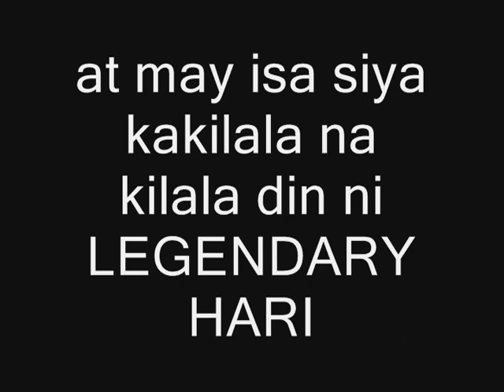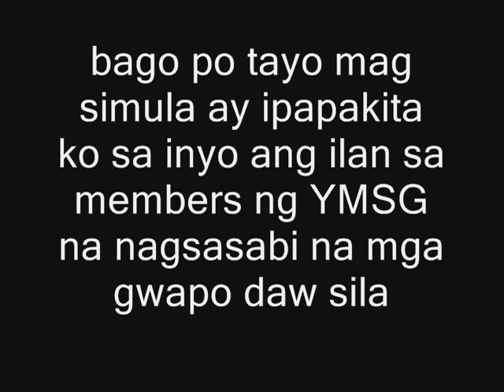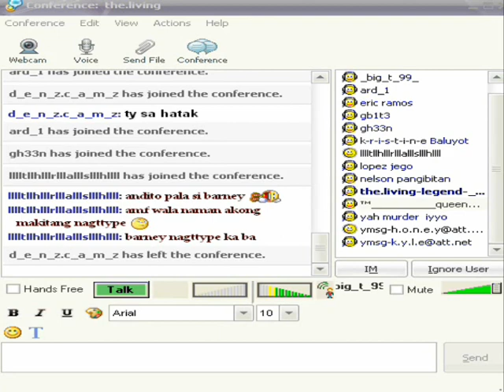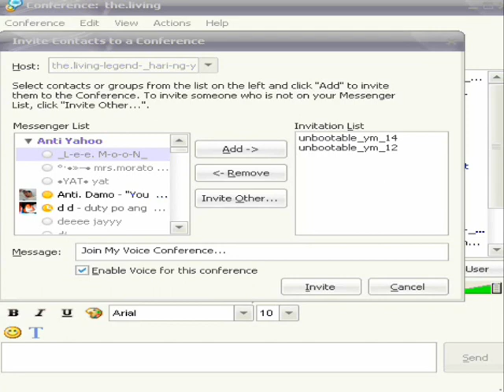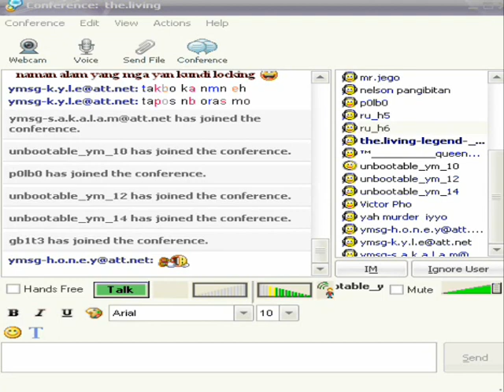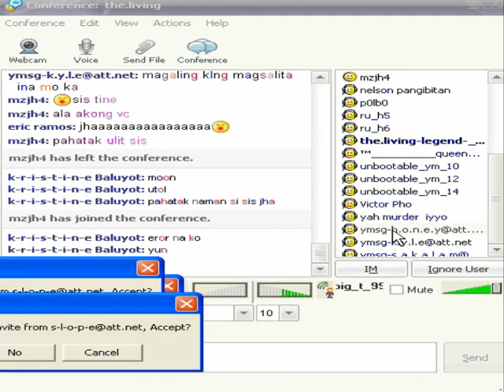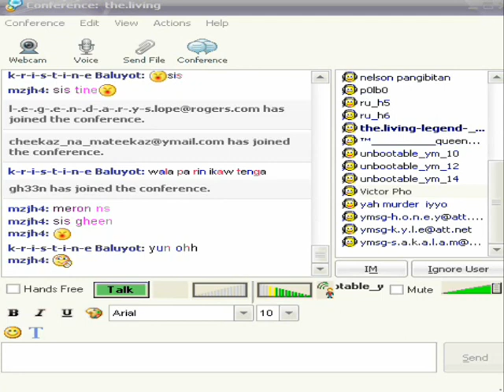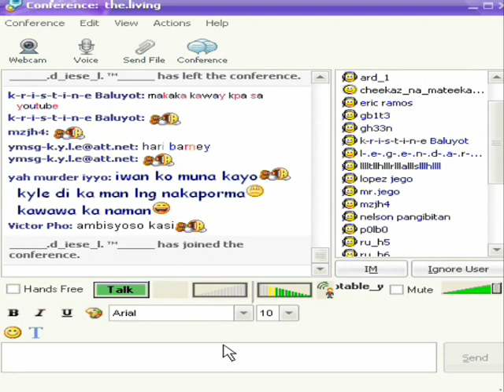mass iggy LEGENDARY HARI inambisyon ni YMSG KYLE, Kyle gulpi